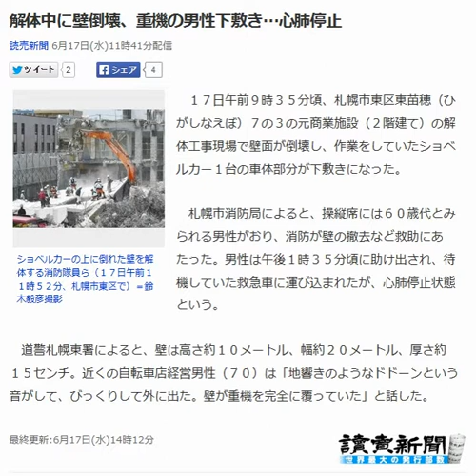解体中に壁倒壊、重機の男性下敷き…心肺停止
読売新聞 6月17日(水)11時41分配信

ショベルカーの上に倒れた壁を解体する消防隊員ら（１７日午前１１時５２分、札幌市東区で）＝鈴木毅彦撮影

　１７日午前９時３５分頃、札幌市東区東苗穂（ひがしなえぼ）７の３の元商業施設（２階建て）の解体工事現場で壁面が倒壊し、作業をしていたショベルカー１台の車体部分が下敷きになった。

　札幌市消防局によると、操縦席には６０歳代とみられる男性がおり、消防が壁の撤去など救助にあたった。男性は午後１時３５分頃に助け出され、待機していた救急車に運び込まれたが、心肺停止状態という。

　道警札幌東署によると、壁は高さ約１０メートル、幅約２０メートル、厚さ約１５センチ。近くの自転車店経営男性（７０）は「地響きのようなドドーンという音がして、びっくりして外に出た。壁が重機を完全に覆っていた」と話した。

読売新聞